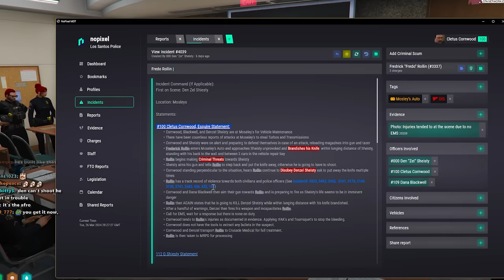Cornwood Defends Denzel In Front of The ENTIRE PD | NoPixel 4.0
Cornwood Defending Denzel Shiesty In Front of The ENTIRE PD | NoPixel 4.0

keychain.club/Esfand